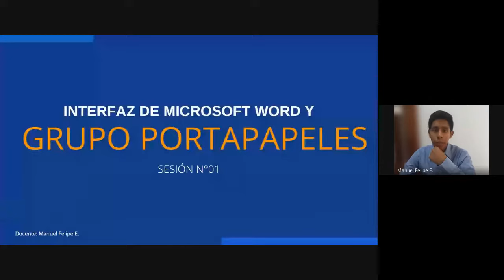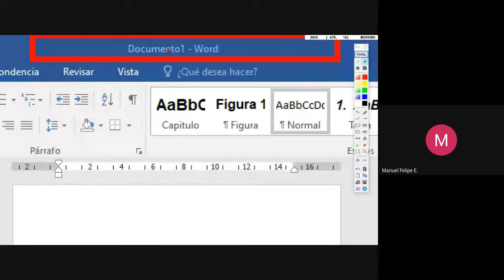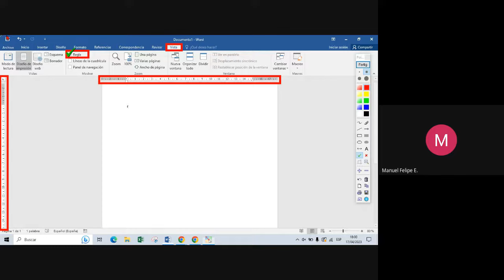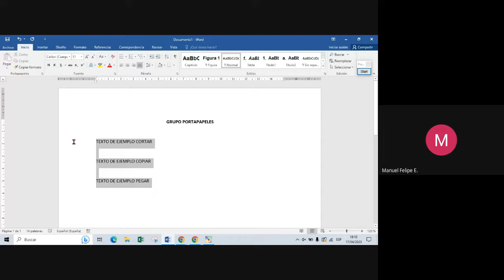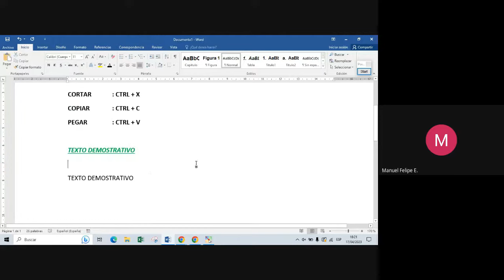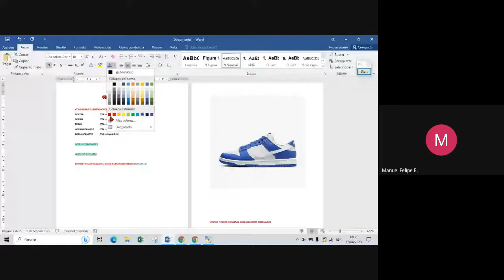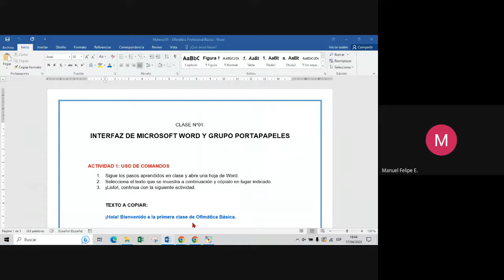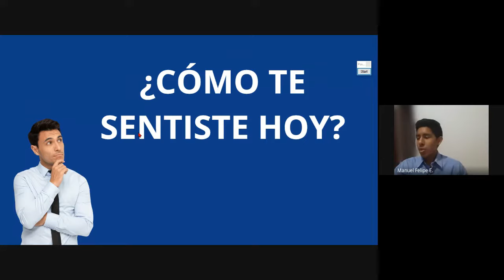CLASE 01: OFIMÁTICA PROFESIONAL NIVEL BÁSICO